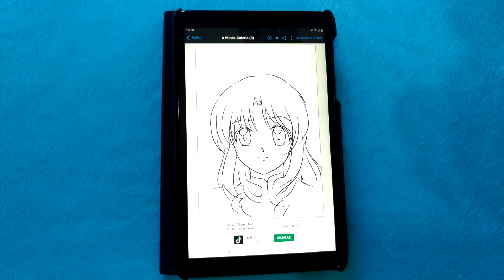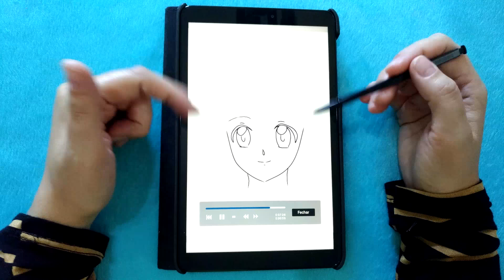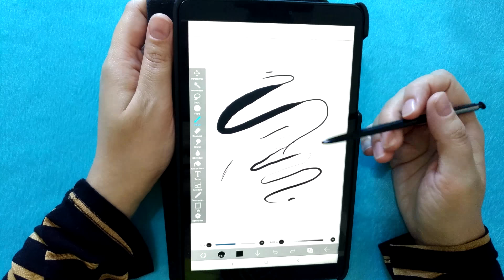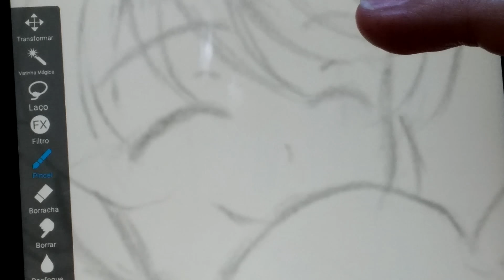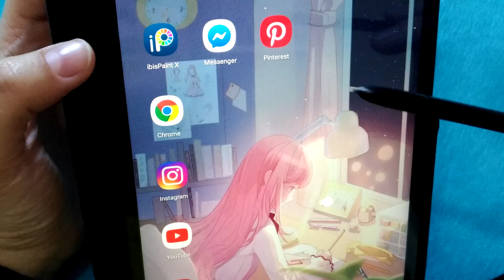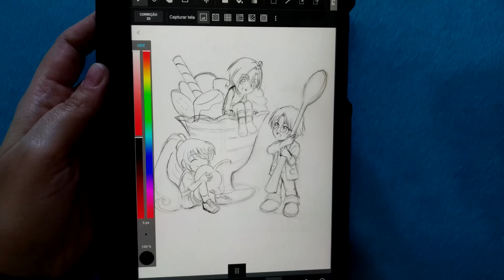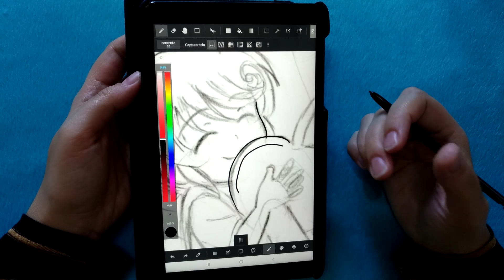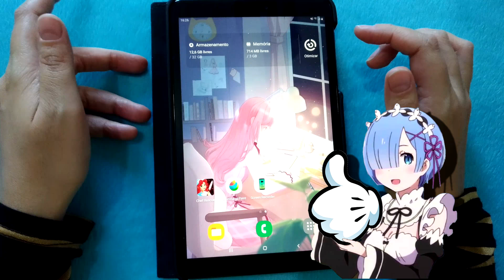Comprei um Tablet para Desenhar! - Samsung Galaxy Tab A S-PEN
Hoje vim mostrer para vocês o que estou usando para fazer minhas artes digitais, falo o porque eu preferi um tablet do que uma mesa digitalizadora.

Modelo da meu tablet: Samsung Galaxy Tab A S-PEN

🎨 Instagram Pessoal: princess_monicayugi

✉ Envie uma carta para a Mônica:
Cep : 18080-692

🎨 Sou professora de Mangá em Sorocaba, e
dou aulas presenciais na Loja Animefã Store.

🏬 Instagram da Loja: @animefastore

🎨 Como participar da avaliação de desenhos: só aguardar o vídeo, toda vez que vai ter avaliação eu aviso o dia e a data para envio de desenhos, mandar antes ou depois da data não participa.